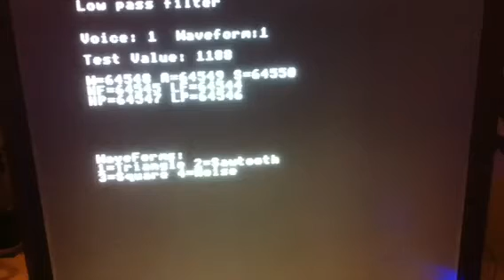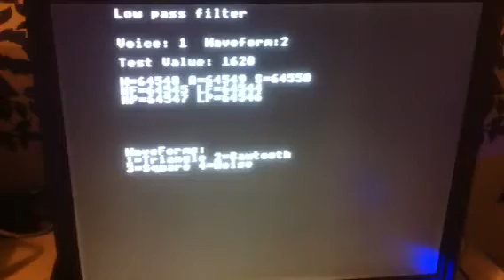ElkSID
BeebSID test prog running on an Acorn Electron with DIY 1 MHz bus/userport/ROM cartridge combo.